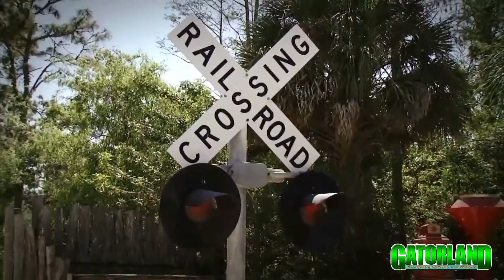Virtual Travel Expo, Week 4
Welcome to Week 4 of the MWR Virtual Travel Expo! Head to your local Tickets and Travel office for deals from these and many more vendors. This week we're highlighting the following MWR Tickets and Travel vendors:

It’s time to kick down the gates and let loose with all your favorite people. Your next Universal vacation is about to open up all kinds of awesome—in all the best ways. Universal Orlando Resort’s three theme parks plus all the entertainment across our entire destination are yours to enjoy, explore and experience some crazy special times that no one will ever forget.

Gatorland

Get ready for down-home family fun at “The Alligator Capital of the World®” – Gatorland! There isn’t a better place to see alligators and crocodiles of all sizes, from babies, also known as grunts, to the 14-foot monsters that call our Breeding Marsh home. We even have the largest collection of extremely rare white leucistic alligators. But, Gatorland is more than just a gator park! Our free-flight aviary, petting zoo, one-of-a-kind animal shows, thrilling Screamin’ Gator Zip Line, and new Stompin’ Gator Off-Road Adventure ensure your day will be chock-full of fun, smiles, and special memories!

Spirit of Suwanee

The Spirit of the Suwannee Music Park and Campground is an 800-acre campground located on the historic banks of the Suwannee River. Boat launch on-site, bring your canoe or kayak and take a stroll along with this beautiful cypress tree-lined piece of North Florida. Bring the family and enjoy great fresh water fishing, wildlife habitat, or play our disc golf course through the pines and oaks. With miles of trails, hiking, bicycling, and golf cart rides are one of the many great ways to see the outdoors.